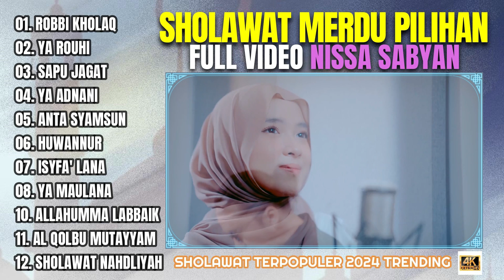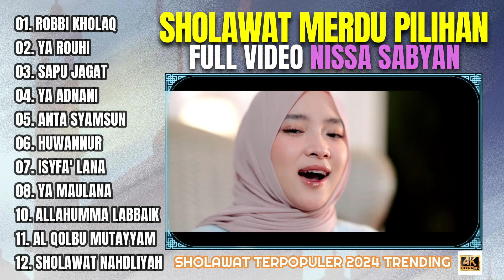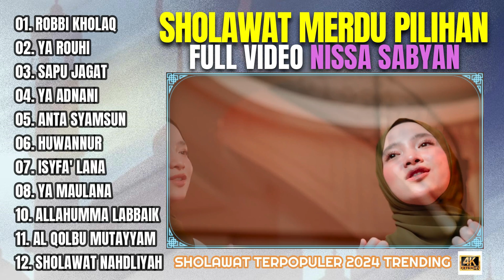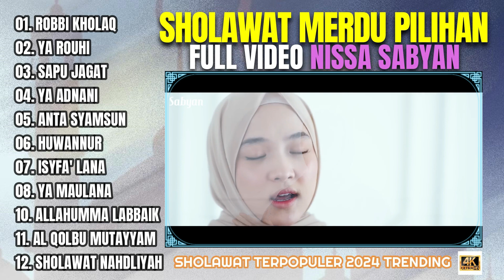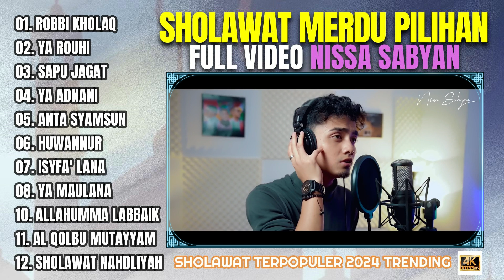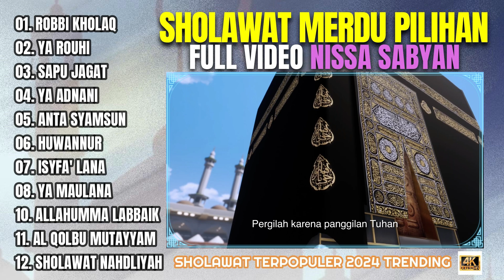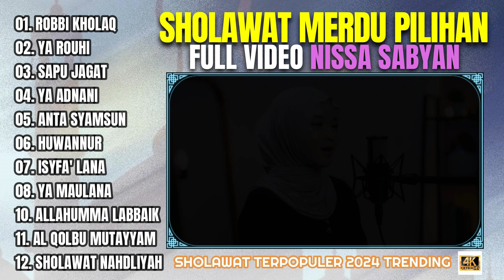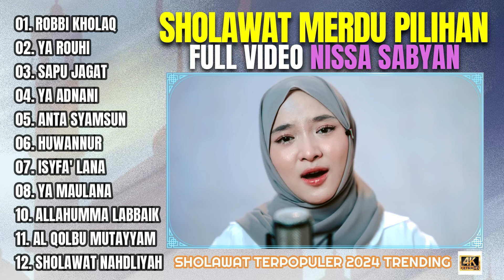SHOLAWAT MERDU NISSA SABYAN TERPOPULER 2023/2024 - FULL VIDEO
Assalamuallaikum Wr.Wb

Hallo sobat YouTube di mana pun berada apapun Kegiatan nya jangan sampai lupa SHOLAT Dan BERSHOLAWAT biar semakin mudah semua urusan yang kita jalani. Selamat menikmati. Allahumma Sholli 'Ala Sayyidina Muhammad , Wa 'ala Alihi Wahohbih

Tag.